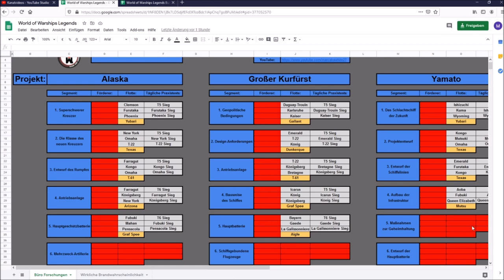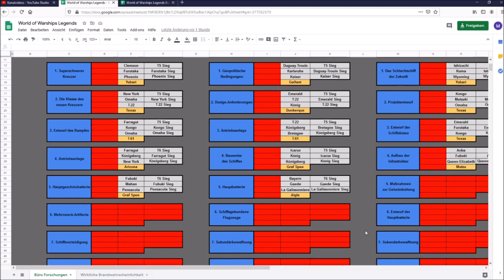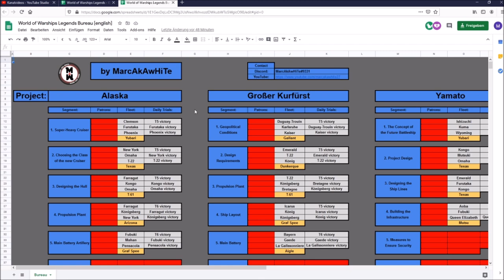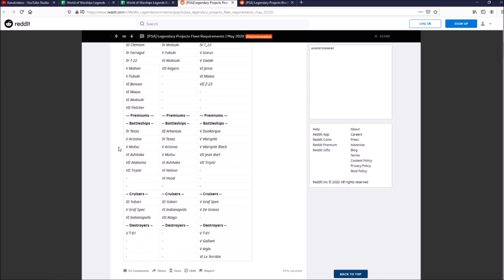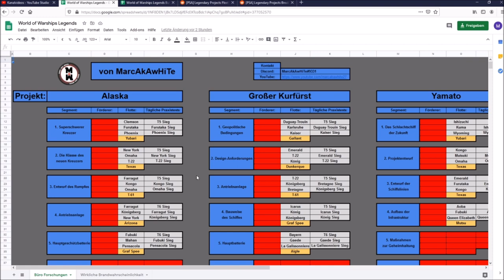Alle Förderer, Flotte und Aufgaben der Projekte im Büro - World of Warships Legends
Hallo, ich habe eine Tabelle erstellt, mit allen Inforamtionen der Förderer, Flotte und Täglichen Praxisteste von allen Projekten im Büro. Um diese immer aktuell zu halten ist eure Hilfe gefragt!

Vielen Dank für das gucken meines Videos. Ich würde mich über eurer Abo, Follow und Like freuen.